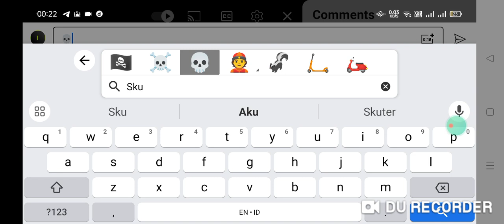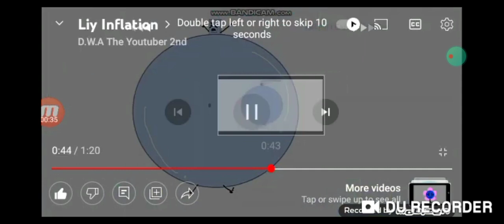Liy! NOOOOOO! (Mobizen Needed To Update)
You Can Make A Chain If You Want!